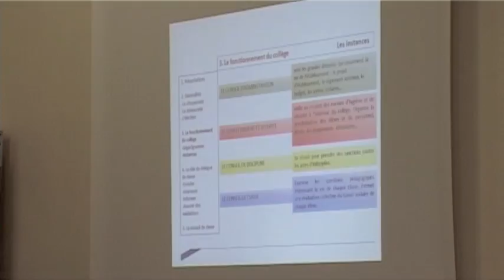Formation délegués élèves au collège pellerin de beauvais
Vidéo d'une intervention au collège Pellerin de Beauvais, animé par Emilie Cézarine.